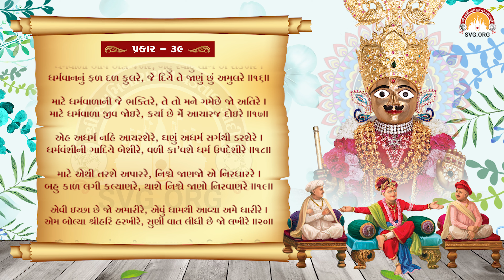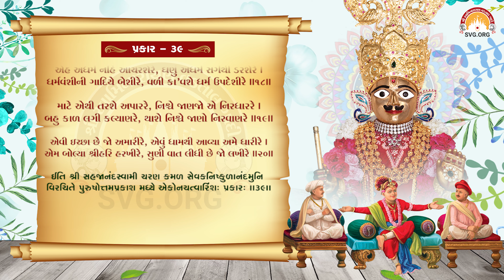પુરુષોત્તમ પ્રકાશ - 39 | ધર્મકુળ આચાર્ય મહિમા || Purushottam Prakash - 39 | Dharmkul Acharya Mahima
👉🏻 ગાયક:- પૂ. સ્વામી શ્રી છપૈયાસ્વામી - ગઢડા
👉🏻 Singer:- Pu. Swami Shree ChappiyaSwami - Gadhada

👉🏻 ભગવાન શ્રી સ્વામિનારાયણે સ્વયં પુરુષોત્તમ પ્રકાશ પ્રકરણ 39માં કહ્યું છે કે સંપ્રદાયના તમામ નાના મોટા ત્યાગી(સાધુ, બ્રહ્મચારી, પાર્ષદ), પુરુષભક્તો, સ્ત્રીભક્તો બધા ધર્મકુળની આજ્ઞામા રહેજો અને તે જેમ કહે તેમ કરજો. જે તેમની આજ્ઞા પ્રમાણે વર્તશે તે મહેનત કર્યા વગર  જન્મ મરણના બંધનમાંથી મુક્તિ મેળવશે.
👉🏻 Bhagwan Swaminarayan, Himself has said in Purushottam Prakash Chapter 39 that all the small and big eremites (Sadhu, Brahmachari, Parshad), male devotees, female devotees of the sampradaya should all obey the precept of Dharmakul and do as they say. He who obeys their commands will be freed from the bondage of birth and death without hard work.

👉🏻 દોહા

એમ કહી રીત કલ્યાણની, આ સમાની અગણિત ।
તે સૌએ શ્રવણે સાંભળી, અતિ ઉત્તમ પરમ પુનિત ।।૧।।
એહ રીતમાં જે આવી ગયા, તે થયા પૂરણકામ ।
તે તો તન જ્યારે તજશે, ત્યારે પામશે પ્રભુનું ધામ ।।૨।।
જેહ ધામને પામીને, પાછો ન પડે જન કોય ।
એવું અખંડ એ ધામ છે, ત્યાં સુખે વસે જન સોય ।।૩।।
તે ધામને ધામીયે ધારિયું, દેવા સ્વધામનું જો સુખ ।
જીવ જગતના જોઇને, દયા આણી ટાળવા દુઃખ ।।૪।।

👉🏻 ચોપાઈ

મારા ધામમાં આવવા સહુરે, એવા કર્યા ઉપાય મેં બહુરે ।
સર્વે ઉપાય કિધા છે સારારે, તેમાં તરશે જીવ અપારારે ।।૫।।
પણ છેલો છે આ જે ઉપાયરે, બહુ જીવ તરશે આ માંયરે ।
ધર્મવંશી આચારજ ધાર્યારે, ગુરુ કરી ગાદીએ બેસાર્યારે ।।૬।।
કામ કર્યું છે એહ સારુંરે, મન માન્યું છે બહુ અમારુંરે ।
કાંજે એ છે ધર્મનું કુળરે, માટે એ વાતનું ઉંડું મૂળરે ।।૭।।
જેવું અમારું કુળ મનાશેરે, તેને તુલ્ય બીજું કેમ થાશેરે ।
માટે વિચારીને વાત કીધીરે, ઘણું સમજીને ગાદી દીધીરે ।।૮।।
ધર્મવંશી તે ધર્મમાં રે’શેરે, અધર્મ વાતમાં પગ ન દેશેરે ।
ધર્મ પાળશે ને પળાવશેરે, અધર્મની રીત ટળાવશેરે ।।૯।।
આપ આપણે ધર્મ રાખશેરે, નર નારીનાં નિ’મ કૈ’ દાખશેરે ।
ત્યાગી ગૃહીના ધર્મ સૂચવીરે, કે’શે જુજવા જુજવા ચવીરે ।।૧૦।।
કાંજે બેઠા છે ધર્મની ગાદીરે, કે’શે ધર્મની રીતિ જે અનાદિરે ।
તેને સૌ રહેશે ધર્મ ધારીરે, ત્યાગી ગૃહી નર ને જે નારીરે ।।૧૧।।
ધર્મ અમને છે બહુ વા’લોરે, એમ કહેછે ધર્મનો લાલોરે ।
ધર્મવાળા સાથે હેત મારેરે, એમ વાલો કહે વારે વારેરે ।।૧૨।।
અધર્મી સાથે મારે અદેખાઇરે, રે’છે રાત દિવસ મનમાંઇરે ।
અધર્મી જનની જેહ ભગતિરે, નથી ગમતિ મને જો રતિરે ।।૧૩।।
એના હાથનું અન્ન ન ભાવેરે, મર બહુ સારુ કરી લાવેરે ।
અધર્મીના હાથનું જે પાણીરે, નથી પિતા તે અશુદ્ધ જાણીરે ।।૧૪।।
એનું ચંદન પૂજા ને હારરે, નથી લેતા અમે કરી પ્યારરે ।
લાવે અઘવંત સેવા સાજરે, તેનો તર્ત કરુંછું હું ત્યાજરે ।।૧૫।।
ધર્મવાળા આપે અન્ન જળરે, બહુ સ્વાદુ લાગે એ સકળરે ।
ધર્મવાનનું ફળ દળ ફુલરે, જે દિયે તે જાણું છું અમુલરે ।।૧૬।।
માટે ધર્મવાળાની જે ભક્તિરે, તે તો મને ગમેછે જો અતિરે ।
માટે ધર્મવાળા જીવ જોઇરે, કર્યા છે મેં આચારજ દોઇરે ।।૧૭।।
એહ અધર્મ નહિ આચરશેરે, ઘણું અધર્મ સર્ગથી ડરશેરે ।
ધર્મવંશીની ગાદિયે બેશીરે, વળી કા’વશે ધર્મ ઉપદેશીરે ।।૧૮।।
માટે એથી તરશે અપારરે, નિશ્ચે જાણજો એ નિરધારરે ।
બહુ કાળ લગી કલ્યાણરે, થાશે નિશ્ચે જાણો નિરવાણરે ।।૧૯।।
એવી ઇચ્છા છે જો અમારીરે, એવું ધામથી આવ્યા અમે ધારીરે ।
એમ બોલ્યા શ્રીહરિ હરખીરે, સુણી વાત લીધી છે જો લખીરે ।।૨૦।।

ઇતિ શ્રી સહજાનંદસ્વામી ચરણ કમળ સેવક નિષ્કુલાનંદમુનિ વિરચિતે પુરુષોત્તમપ્રકાશ મધ્યે એકોનચત્વારિંશઃ પ્રકારઃ ।।૩૯।।

👉 સાથે સાથે પ્લે-સ્ટોર અને એપ-સ્ટોર પરથી Official App એપ્લિકેશન ડાઉનલોડ કરો..